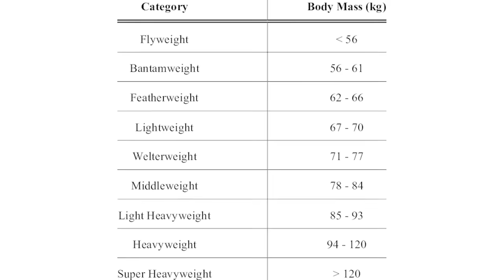CSALÓ SPORTOLÓK, AKIK CSÚNYÁN LEBUKTAK! 4.RÉSZ | Lehetetlen pillanatok sportokban?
Szerencsére a sportolók többsége becsületes, azonban mikor olyan mesés díjakért és elismerésért küzdenek az emberek, mint az olimpiai cím, vagy a világbajnokság megnyerése, akkor vannak akiket sajnos elkap a kísértés és végül csaláshoz folyamodnak. A mai izgalmas videóban a legcsúnyább csalásokat hoztam el nektek, amivel a sportolók csúfosan lebuktak.

Hasonló ViccElek (Vicc Elek) sport videók:
CSALÓ SPORTOLÓK, AKIK CSÚNYÁN LEBUKTAK! 3.RÉSZ | Lehetetlen pillanatok sportokban?
Minden sportoló az elismerésre, a medálokra és a bajnokságokon elért első helyre vágyik, legyen az akár barátságos mérkőzésen, versenyen vagy kifejezetten az olimpián. Annyi csak a különbség, hogy a leghíresebb sporteseményeket bizony emberek milliói és kamerák százai figyeli, így semmi nem maradhat észrevétlenül. A múltkori, sporttörténelem leghíresebb eseteit feldolgozó videó sikerén felbuzdulva, amikor is a sportolók extra esély reményében csaláshoz folyamodtak, ám végül hatalmasat buktak, arra gondoltam ma elhozom nektek ennek a videónak a harmadikrészét.

Vannak, akik csak a rendelkezésre álló játékidőt húzzák, mikor nyerésre áll a csapatuk, de vannak akik sokkal komolyabb csalásokba bocsátkoznak. Az edző, aki kigáncsolta az ellenfél játékost, a rivális, aki a világbajnokság előtt felbérelt valakit, hogy törje el egy esélyesebb induló lábát, és az iker testvérpár, akik az ultramaratont csalták el - a mai toplistában a legnagyobb csalókat hoztam el nektek, akik csúny
LEHETETLEN PILLANATOK SPORTOKBAN!
CSALÓ SPORTOLÓK, AKIK CSÚNYÁN LEBUKTAK
CSALÓ SPORTOLÓK, AKIK CSÚNYÁN LEBUKTAK! 2.RÉSZ | Lehetetlen pillanatok sportokban?
LEHETETLEN SPORT PILLANATOK, AMIK MÉGIS MEGTÖRTÉNTEK!
A 2022-es budapesti úszó-világbajnokság fantasztikus eredményein fellelkesülve: Hosszú Katinka döntőbe jutásával és Milák Kristóf világbajnoki teljesítményével arra gondoltam ma olyan elképesztő és hihetetlen sport pillanatokat hozok el nektek, amik egy életben csak egyszer láthatók. Emberek sokszor akár évtizedekig gyakorolnak és edzenek, mielőtt valami maradandót visznek véghez, mi pedig pont erre fogunk fókuszálni ma. Nem csak profi szinten teljesíteni egy hatalmas extrém kihívás, de ezen túl még néha teljesen lehetetlennek tűnő és káprázatos események valósulnak meg, amit még begyakorolni is kihívás lenne, nem hogy még véghez vinni élesben. Visszatérve az úszó-világbajnoksághoz egyébként: Hosszú Katinka a 400 vegyes címvédője egyedüli európaiként került be a döntőbe, miután Mihályvári-Farkas Viktória kilencedik lett. Hosszú vigasztalta őt, amikor kiszálltak a vízből. Milák Kristóf 200 pillangón ér el először világbajnoki címet, aztán csak három napra rá százon is aranyérmes lett. Ez a videó kifejezetten a sport kedvelőinek, szurkolóknak és hobbi, illetve profi sportolóknak fog garantáltan tetszeni! :)
lehetetlen pillanatok sportokban
hihetetlen pillanatok sportokban
elképesztő pillanatok sportokban
kellemetlen pillanatok sportokban

tagek: vicc, elek, viccelek, sport, legjobb, izgalmas, extrém, hihetetlen, lehetetlen, milák, pillanatok, válogatás, úszás, LEGDURVÁBB FOCI SZERELÉSEK, LEGJOBB FOCI TRÜKKÖK pillangó, aréna, verseny, sport videók, toplista, kihívás, edzés, hosszú, sport, testépítés, izom, futball, kondi, Top 10 e-sport csalás botrány, fehérje, miután világbajnok lett, futás, katinka, A Sporttörténelem Leghíresebb CSALÓI, Akik Hatalmasat Buktak!!! [LEGJOBB], kerékpár, mozgás, fogyás, bicikli, SPORTOLÓK AKIK MEGMENTETTÉK A CSAPATUKAT!, gyúrás,Nemzetek Ligája: Anglia–Magyarország 0–4, étrend, tömegnövelés, CSALÓK akik ÉLŐ ADÁSBAN buktak le!, kristóf, edzésterv, diéta, szálkásítás, küzdősport, box, konditerem, horgászat, protein, labdarúgás, gördeszka, tánc, erő, has, verseny, torna, lány, egészség, LEHETETLEN PILLANATOK SPORTOKBAN, AMIK VALÓBAN MEGTÖRTÉNTEK, trollfoci, A FOCI MOCSKOS OLDALA, Vicces és bakik videók, reakciója, reakció, reagál, reagált, A FOCI LEGSPORTSZERŰTLENEBB PILLANATAI!, LEGNAGYOBB FOCI FAILEK, VICCES FOCIS PILLANATOK ● CSELEK ● BAKIK, sportos, sportoló, sport pillanatok, lehetetlen sport pillanatok, felvételek, videók, hihetetlen sport pillanatok, vicces sport pillanatok, TÚL KORÁN ÜNNEPELTEK... AZTÁN CSÚNYÁN BEÉGTEK!, trükk